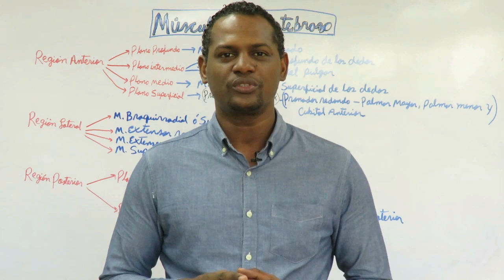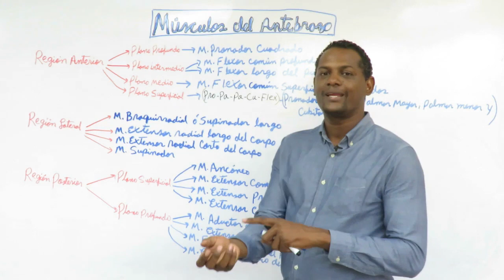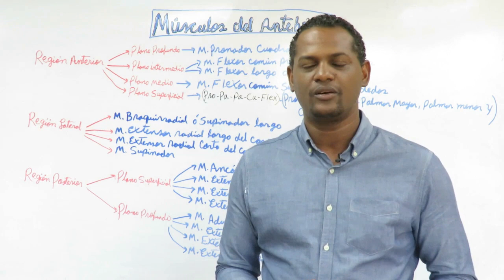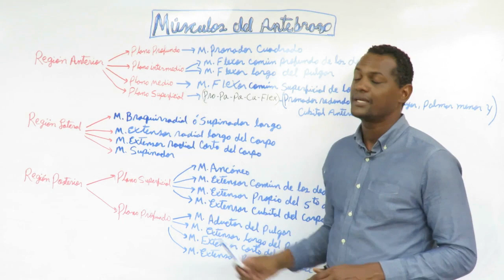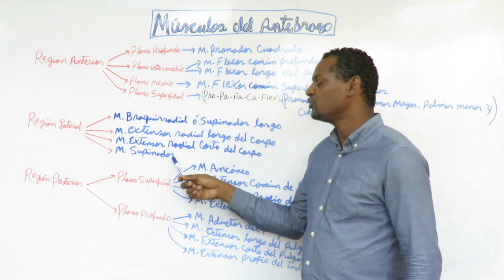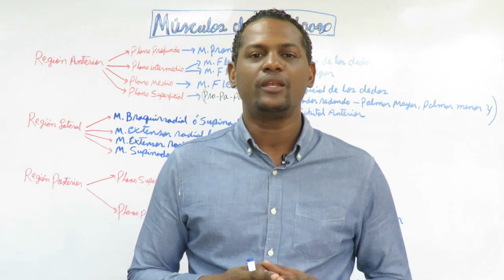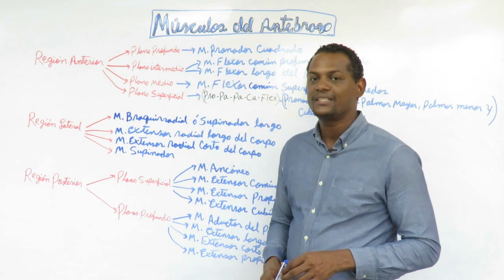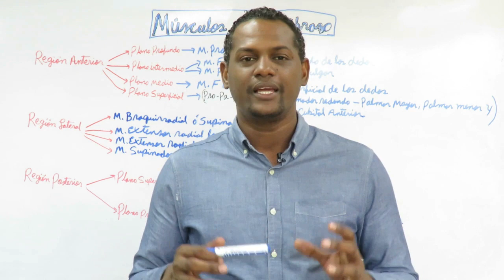Músculos del Antebrazo, Explicación Sencilla (2019)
En este vídeo te explico los músculos del antebrazo de una manera sencilla, donde debes manejar bien las grupos musculares, este tema quise dividirlo en dos parte para que pongan mayor empeño en aprendérselo, por que es un poco extenso.